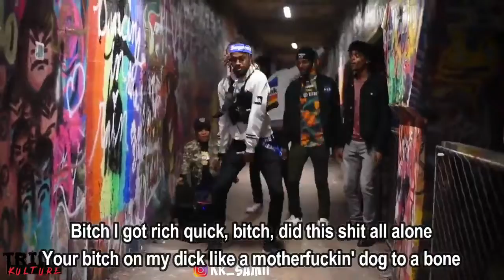Comethazine feat Prince Oji - I Be Damned (Lyrics)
I Be Damned by Comethazine feat  Prince Oji

lyrics:

Bitch!
This nigga Comethazine keeps the strap on him
Do not run up on that nigga
He will shoot yo ass, he will shoot a nigga down
Ahh!

I'd be damned if I lack without my mop
Send shooters at yo top 'cause I ain't have time to send them shots
Your bitch gon' up that top when she see me 'cause she a thot
Point choppa at your top to let it pop, then watch you drop
(He will shoot yo ass)

I'd be damned if I'm caught lackin' with no pole
Put dick up in her throat then make her go 'cause she a hoe
This choppa got a scope, I aim that beam right at your nose
She hopped up in my ghost then we went home, she lost her clothes

Yes that's really how this shit go
Make that bitch walk home 'cause I ain't have Uber on my phone
That bruh say he want smoke. That's one click to get a nigga gone
(BEWM!)
Your bitch lick my dick, said she like the smell of this here cologne

Bitch I got rich quick, bitch, did this shit all alone
Your bitch on my dick like a motherfuckin' dog to a bone
Big sticks, we don't miss shit, we shoot 'till a nigga gone
Bitch I don't give no shits, feel right do a nigga wrong